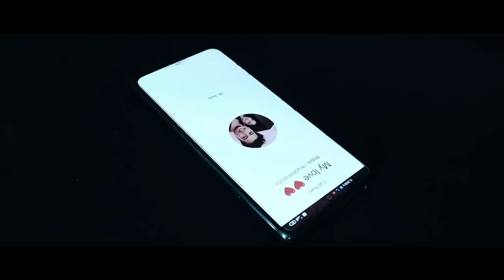Ning Tarmaiya | Official Music Video | Daingili Music |Joykanto kemprai | Lelota Kemprai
JK Entertainment Presents
Ning Tarmaiya | Official Music video

Introducing - Dering Kemprai / Divya Hakmaosa

Audio Credit
Singer - Joykanto Kemprai / Lelota Kemprai
Lyrics - Joykanto Kemprai / Lelota Kemprai
Tune - Joykanto Kemprai /Lelota Kemprai & Bul Bodo

Video Credit
Concept / Direction - Ashik Langthasa
DOP / Editor - Ram Parbosa
Choreographer - Dipak Langthasa / Lelota Kemprai

Copying, Recording or re-producing any part of this video (Audio) and Visual in any other Channel, without prior permission is strictly prohibited @daingilimusic6140

Special Thanks❤

Desringdi Kemprai
Biken Hagjer
Ropon Ardao
Debjoy Thaosen
Bibojit Jidung
Saibota Kemprai
Vaskar Hojai
Bijob Phonglo
Bonisri langthasa
Joyringjit langthasa
Jasmili kemprai